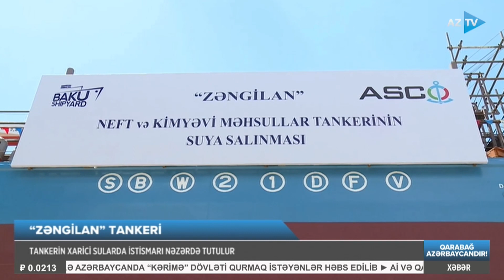Dilarə Səlimlə AZTV XƏBƏR (00:00) | 17.05.2023